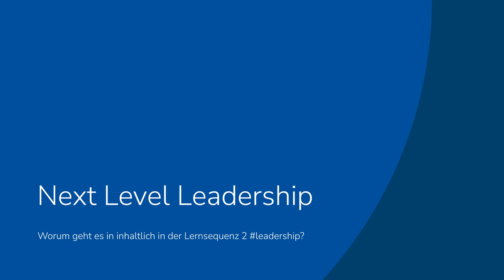6 - Next Level Leadership - Lernsequenz 2 - leadership